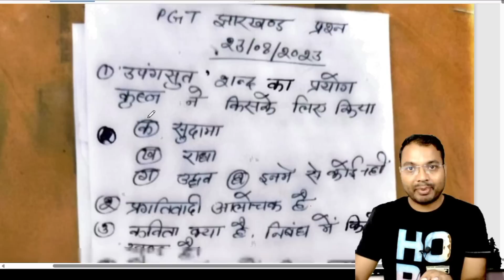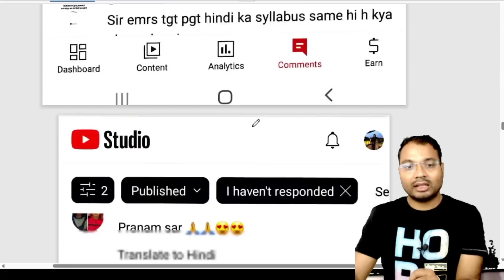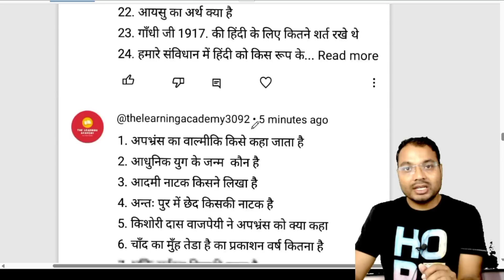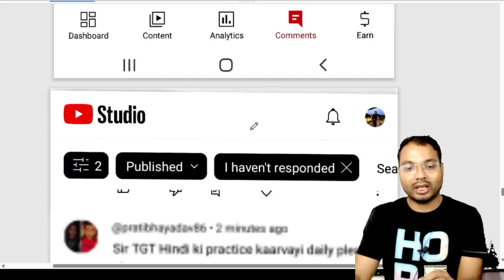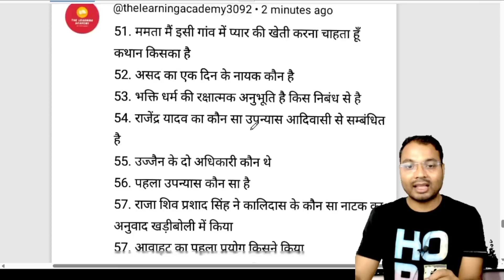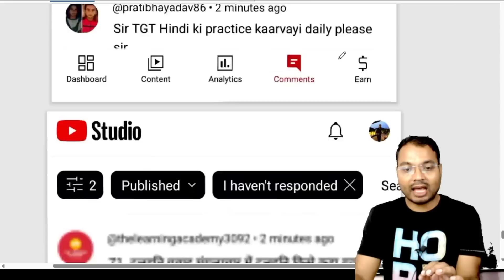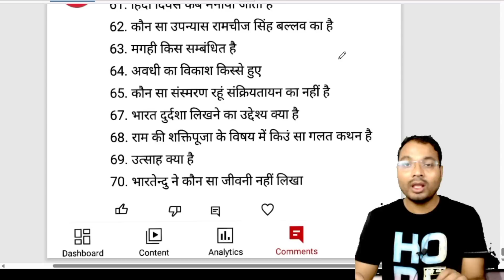झारखंड PGT हिंदी का पेपर कैसा था | Anuraj Hindi Academy क्यों Join करें |-Dr.Rajneesh